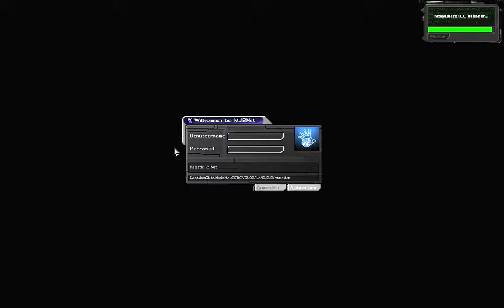Let's Play Deus Ex #068 Täglich grüßt das Murmeltier